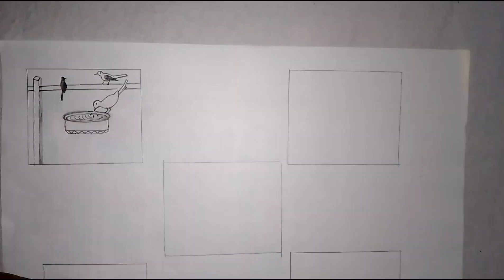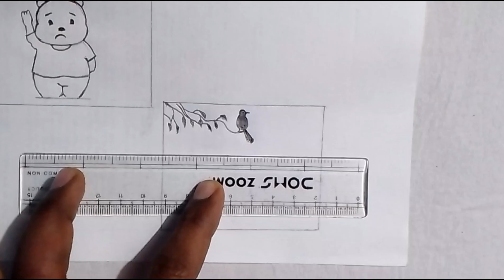How to draw cute puppy|| very easy step by step for beginners| Pencil art